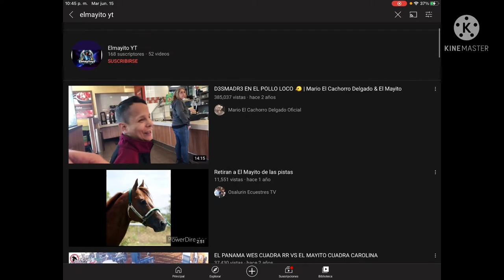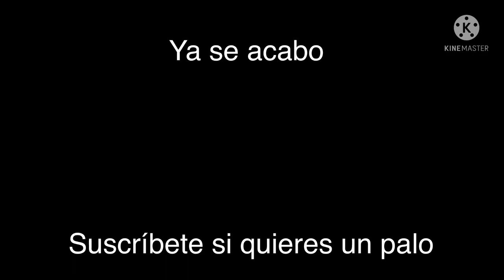Very little nightmares 1 episodio 3